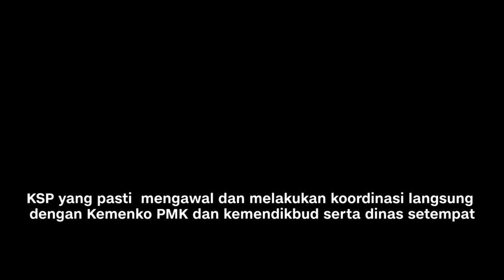Kantor Staf Kepresidenan Buka Suara Soal Kasus SDN Pondok Cina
Kantor Staf Kepresidenan turut menyoroti kasus pembebasan lahan SDN Pondok Cina 1 yang bakal dialihfungsikan untuk pembangunan masjid raya.

Staf Kepresidenan Erlinda Iswanto mengatakan pihaknya sudah berkoordinasi dengan Kemenko PMK, Kemendikbud, dan dinas pendidikan setempat dan memantau secara intens permasalahan tersebut.